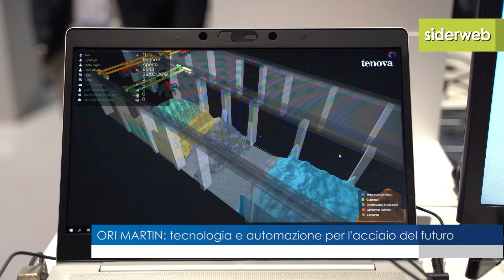ORI MARTIN: tecnologia e automazione per l'acciaio del futuro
Il responsabile ricerca e sviluppo ORI Martin Maurizio Zanforlin illustra caratteristiche e obiettivi del progetto Lighthouse presentato in occasione della fiera Mecspe di Parma